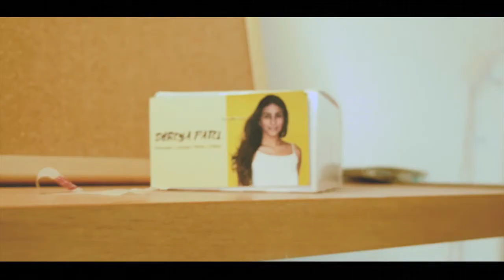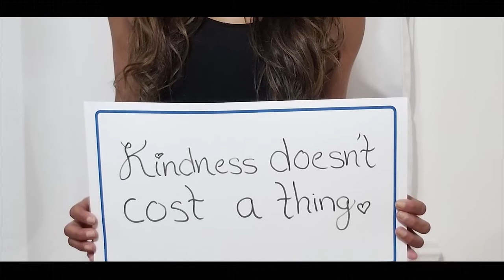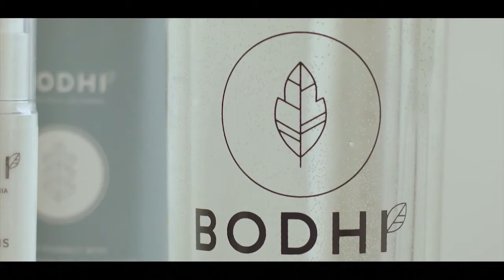Bodhi Tribe X reVnt - Discover YOU : (Elevate - Empower - Evolve)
A Short Documentary about Shreya Patel and her initative reVnt's partnership with Bodhi Tribe